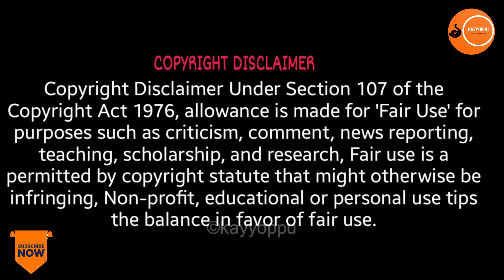ചേച്ചി ബാഹുബലി കാണിച്ചതാ | കേരളത്തിലെ ബാഹുബലികൾ | Aanakkaryam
ചേച്ചി ബാഹുബലി കാണിച്ചതാ | കേരളത്തിലെ ബാഹുബലികൾ _______________________________________________